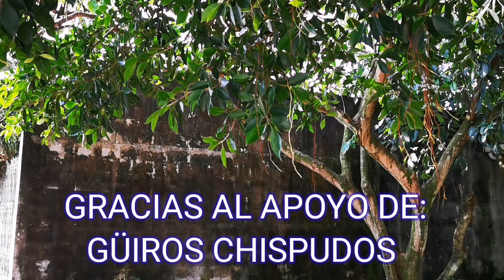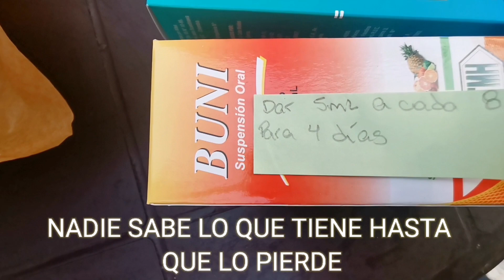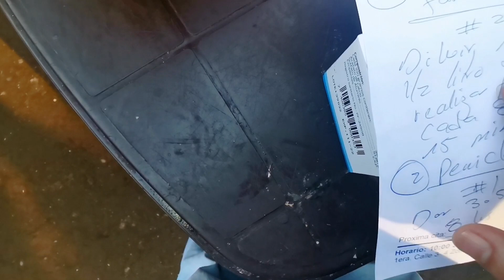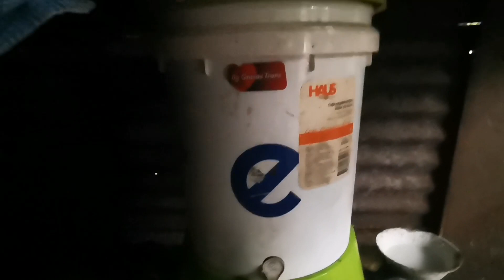🚨 URGENTE. TONITO SE ENFERMA. LOS DE LAS CRUCES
Gracias a todos nuestros suscriptores